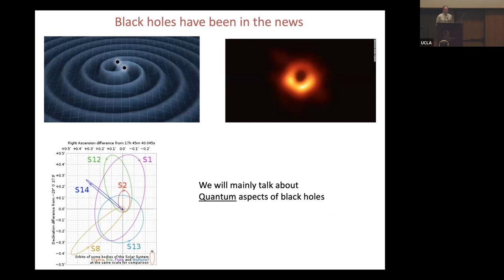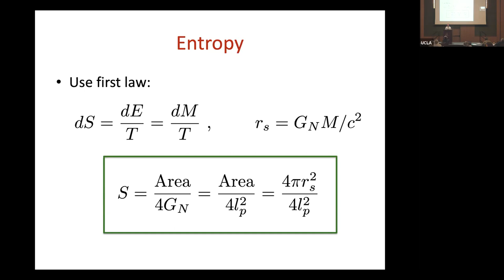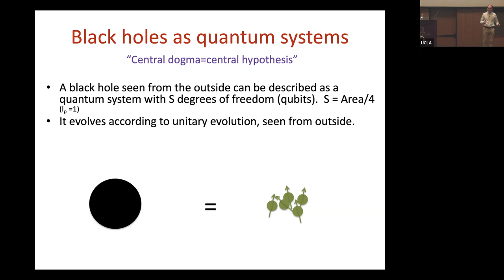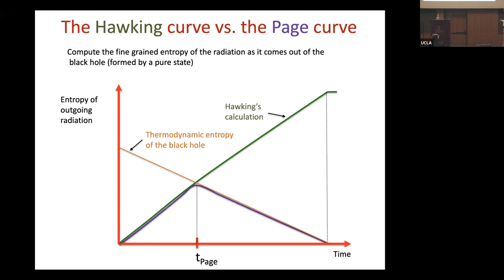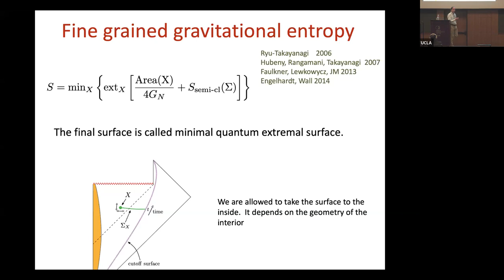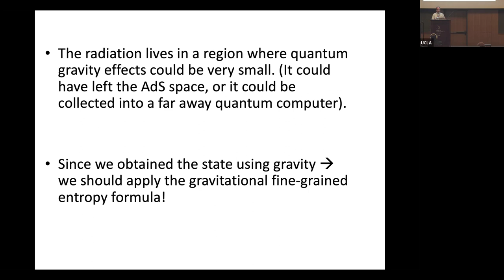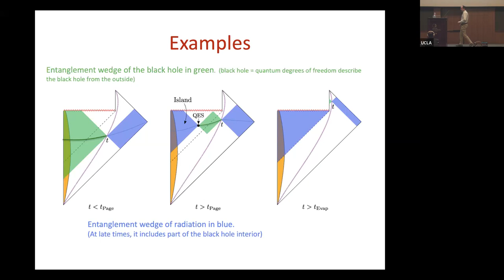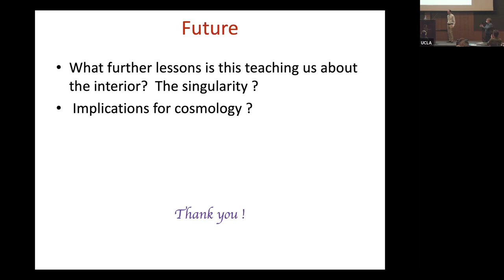Juan Maldacena "The entropy of Hawking radiation" (ManiFest 2022)